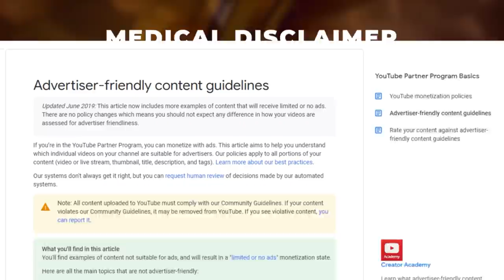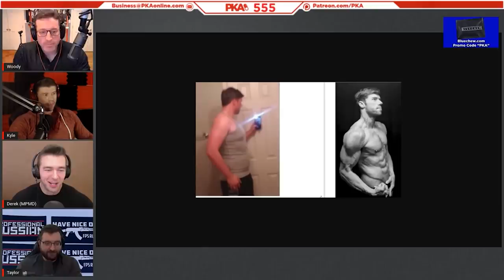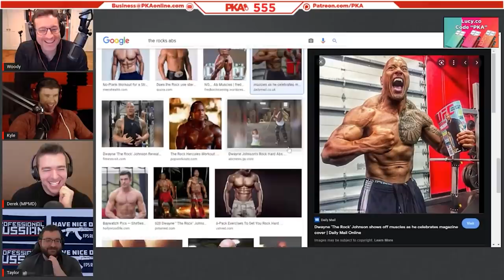The Rock's Abs Vs. Zac Efron Vs. FPSRussia